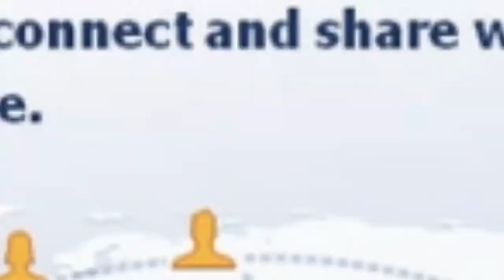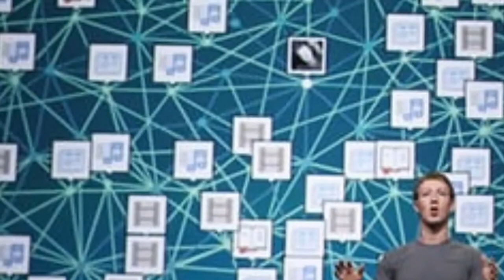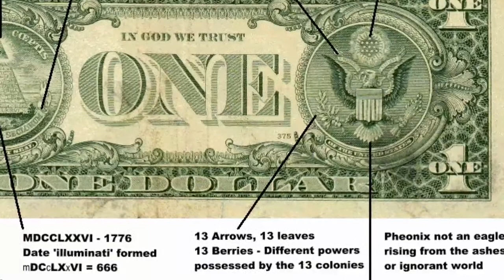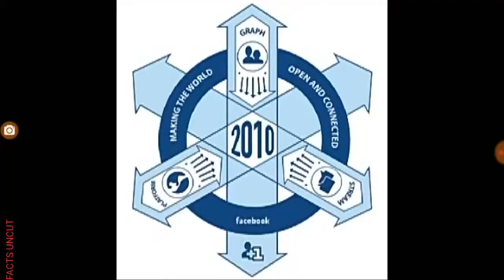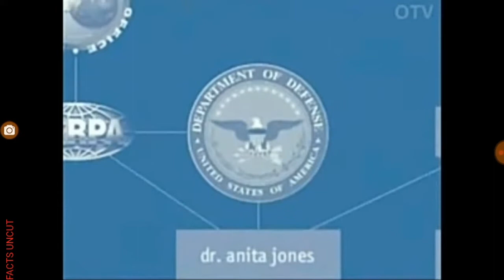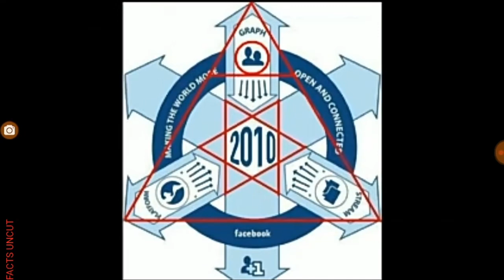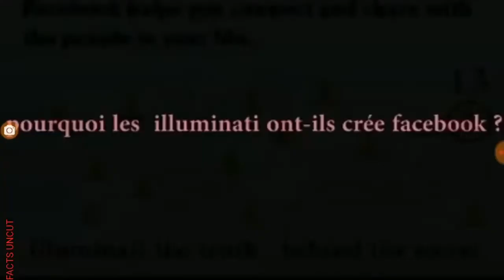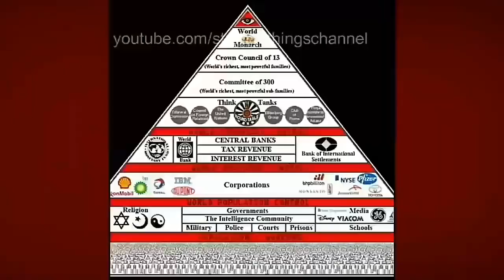What 😦 Facebook don't want you to know (pt1)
Facebook is not good for you anymore it's just so bad and the only reason you keep your eye 👀 on it.